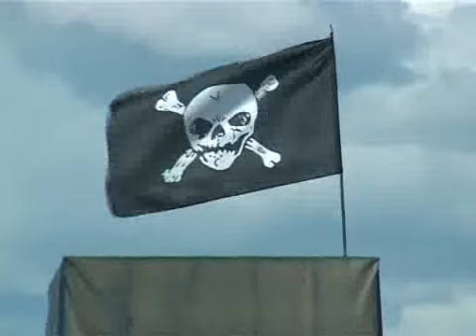Страйкбол в Орле — «Картель»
Проблемы производства и распространения наркотиков на сегодня одна из самых актуальных задач любого государства. Обеспокоены этим оказались и орловские страйкболисты, посвятившие этому отдельную игру \"Картель\": \"Колумбийский трафик\". Вооруженные до зубов и сводный отряд, и войска наркокартеля вступили в отрытое противостояние где-то в Колумбии. За началом операции следил наш военный корреспондент Андрей Жиляев.\r\nСводный отряд правительственных войск Колумбии и спецназа Венесуэлы против Колумбийского наркокартеля — такова расстановка противоборствующих сторон по сценарию игры «Картель»: «Колумбийский Трафик», посвященной Дню борьбы с наркоманией. Как всегда, команды вооружены с ног до головы. ((Интервью Алексей...)) Пресечь производство и поставки наркотиков, ликвидировать лидера картеля Мигеля, чьи войска обозначены синими лентами — главные задачи сводного отряда правительственных войск. Один из командиров последних Юрий побывал в реальных горячих точках- Афганистане, Чечне, Ираке, Югославии. Уже четыре года в страйкболе, приучил к игре и сына.((Интервью Юрий...)) Для некоторых страйкбол прекрасный шанс подготовить себя к защите Родины.((Интервью Антон...)) Сейчас есть и игровые автоматы бесплатно, но азарт у каждого свой. Первым препятствием на пути войск стала водная переправа, встреченная бойцами с особым оживлением. После чего стороны стали разъезжаться по позициям.  Получили последние инструкции... и сразу в бой. По итогам многочасовой операции сводный отряд из-за проблем со связью вынужден был уступить Картелю Мигеля со счетом 10:60. АЖ АБ